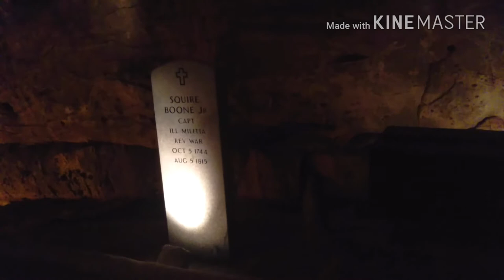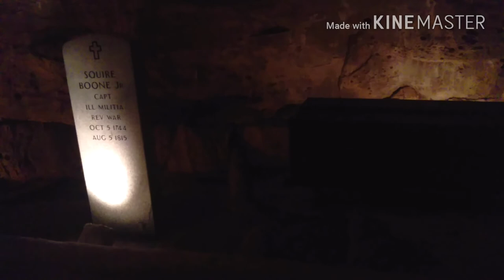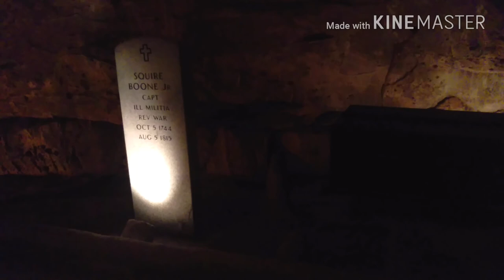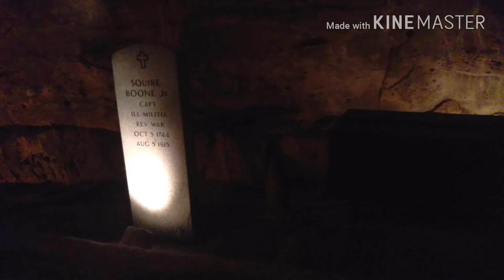Brando's Adventure: Squire Boone Caverns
Today I take a look at another local cave and i'm also joined by my good friend.